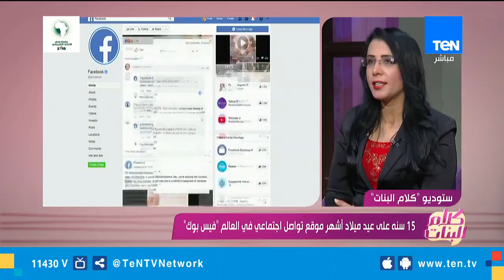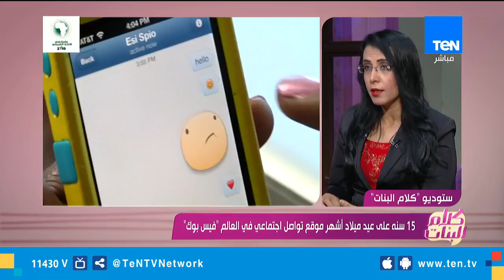في عيد ميلاده الـ15.. تفتكروا بعد 15 سنه تانيه هيكون إيه حال "الفيس بوك"؟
كلام_البنات - في عيد ميلاده الـ15.. تفتكروا بعد 15 سنه تانيه هيكون إيه حال "الفيس بوك"؟